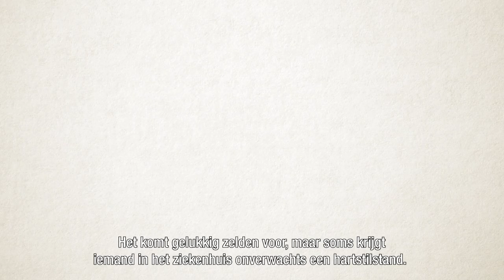Wat is reanimeren na een hartstilstand?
Deze video is gemaakt voor iedereen die wil weten wat reanimeren na een hartstilstand inhoudt.